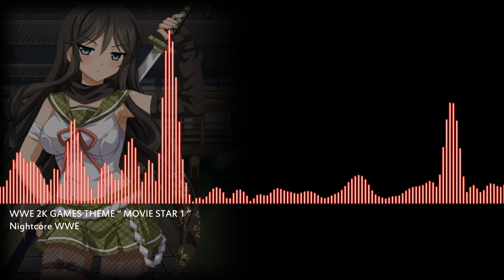Nightcore " Movie Star 1 " WWE 2k Games Theme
°Composed: WWE 2k Games.

°This video is edited so that it does not use copyright.

°Themes on nightcore.

°Used programs: [Audacity and   Adobe After Effects].

°Like and favorite :D.